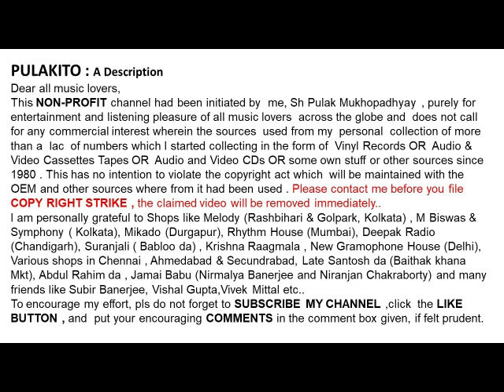রমলা মজুমদার-যত নাহি পাই দেবতা তোমায়-ভজন-RAMALA MAZUMDER-JATO NAHI PAI DEBATA TOMAY-Bhajan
যত নাহি পাই দেবতা তোমায়
রমলা মজুমদার

ভজন
RAMALA MAZUMDER
JATO NAHI PAI DEBATA TOMAY
Bhajan
 Lyrics & Music: Kazi  Nazrul Islam
Year: 1938

Help Please.